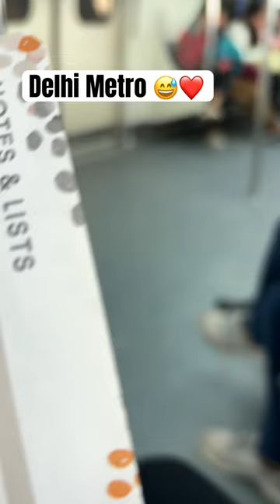Randomly sketching 😂legs in Delhi metro#artist